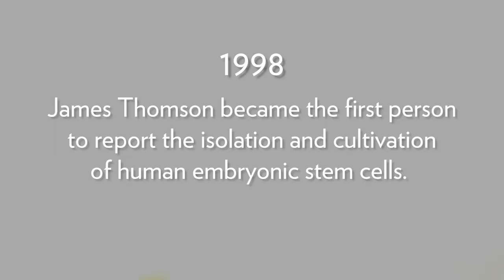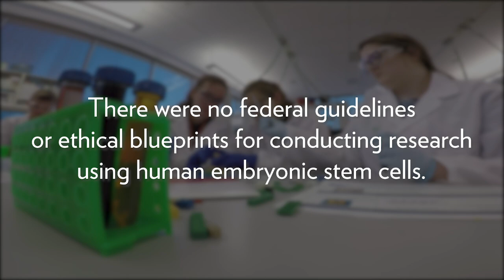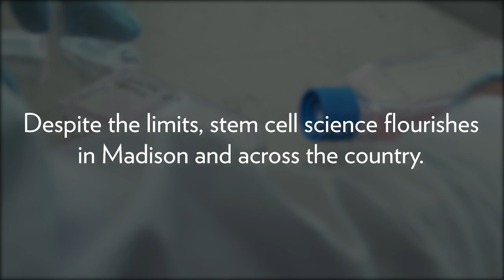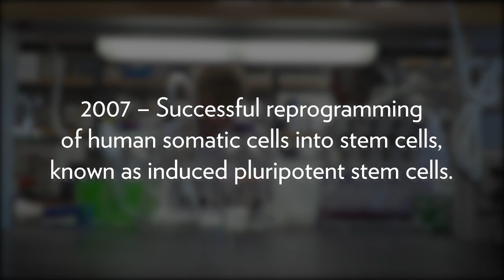The discovery that changed science - a look back on 20 years of stem cell technology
Twenty years ago, Dr. Jamie Thomson turned the possibility of working with stems cells into reality. We take a look back on where we came from, where we are now and where we might go as stem cell science moves forward.